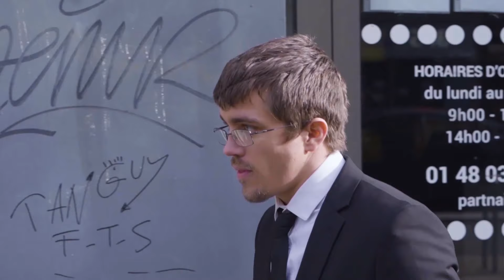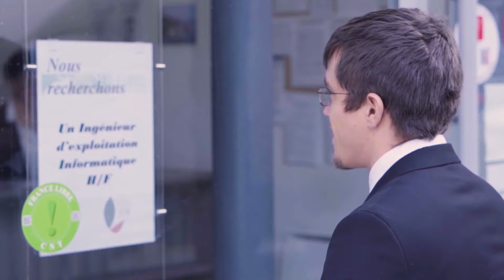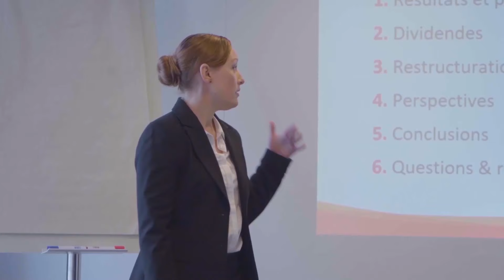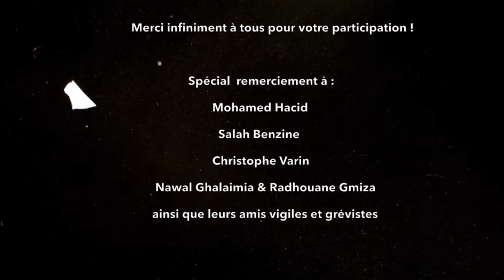Kinké - RAT RACE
LF (Liberté Financière) vs RAT RACE :
Avec « RAT RACE » Kinké met en lumière cette course sans fin que l’homme moderne subit et qui va au delà du simple métro, boulot, dodo : beaucoup trop d’individus sont esclaves d’un emploi qu’ils ne peuvent quitter car dépendant de leur salaire et craignant de perdre une retraite fantasmée où ils pourront enfin profiter pleinement de l’existence après une monotone vie de labeur. Ce titre ne se veut pas un réquisitoire contre le patronat mais une invitation à trouver en soi le courage de quitter la rat race pour vivre ses rêves et cesser de rêver sa vie.

RAT RACE
Écrit, réalisé et monté par Kinké
Assistants-réalisation :
Paul-Antoine Camous et Alice Vacheron
Cadreur : Adrien Picchirili
Photographe : Adam Marongiu
SFX et étalonnage : Adrien Bernard
Ingénieurs du son : Nicolas Bénier / Oruna
Chorégraphie : Jibrin O'clock

Avec Jibrin O'clock, Laura Massi, Arnaud Lambert, Alex Dey, Franck Saurel, Marie-Cécile Gueguen, Kevan Javanshir, Alexis Bercegeay, Tyneille Louise, Pascale Esnault, Nina Perrin.

Paroles Rat Race :
Bienvenue dans la rat race on es qu’une petite espèce
de bons petits soldats que la survie tient en laisse
se traîner du lit chaque matin, s’aliéner pour des miettes
enfiler son gilet jaune pour quémander des clopinettes

Dès la tendre enfance t’étudies pour faire carrière
Aucune leçon financière c’est nous la matière première,
35 ans de crédit pour rembourser sa chaumière
fantasmer sa retraite, juste effleurer la lumière

Pré-refrain :
Chaque jour je me résigne à cette lobotomie
Entre mon job et moi je le sais pas d’alchimie
Ouais j'ai beau blâmer l’économie j'dois la prendre mon autonomie
Dans la rat race j'suis programmé pour taffer

je suis mon pire ennemi, je nie cette dichotomie
faut plus que je chiale, que j'porte mes boules, que je brave le tsunami
ma pensée est académique c’est un fait

Refrain :
La rat race ton existence elle s’en accapare Baby
Serveur interne à pirater sans se dérober Baby
La LF elle t’attend récupères ta part Baby
LF vs rat race baby moi j’ai fait mon choix
La rat race ton existence elle s’en accapare
Baby Serveur interne à pirater sans se dérober Baby
LF vs rat race baby moi j’me sors de là

J’me sors de la pensée limitante même quand elles sont militantes
La sécurité d'l’emploi fait qu'hélas peu de personnes tentent
réticences trop ancrées, self-confiance annihilée
On mate la caravane de nos vies qui s'eloigne pour s'éxiler

Liberté Financière la bourse c’est pas qu’pour les initiés
Ecoute pas BFM leur intérêt c’est d’nous faire saigner

Nan compte pas sur la chance les étoiles vont pas s’aligner
seuls les loosers qui jouent au loto rêvent un jour de gagner

Pré refrain + refrain

FInal bis :
LF vs rat race,
j'ai fait mon choix, j'ai fait mon choix, j'ai fait mon choix, j'ai fait mon choix
J'me sors de là, j'me sors de là, j'me sors de là, j'me sors de là